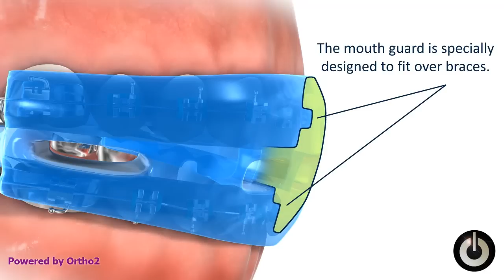Sports Mouthguard (Braces Friendly)